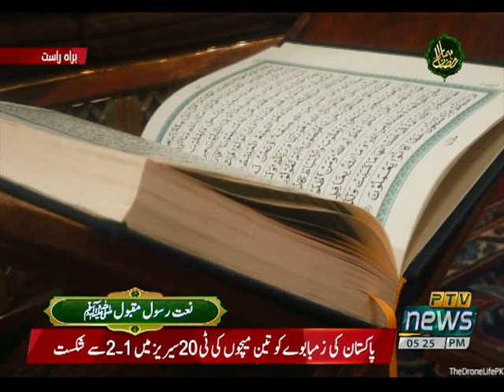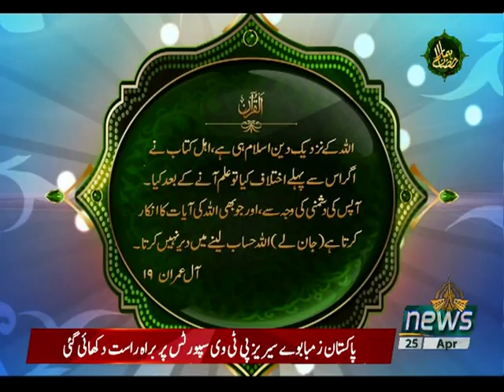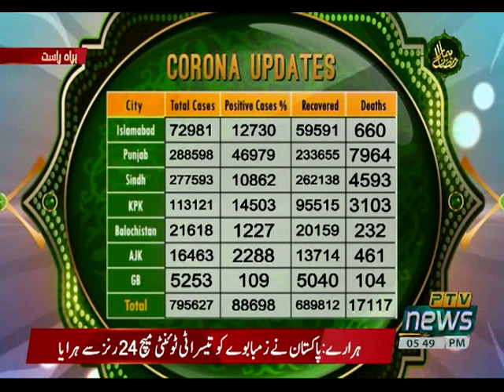HAMARA RAMZAN IFTAAR TRANSMISSION P1 | 25 04 2021